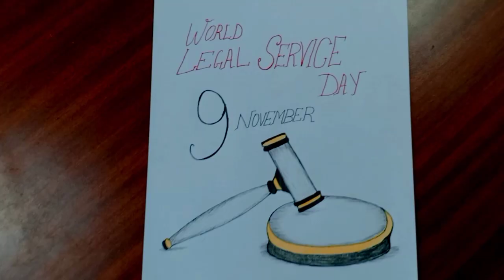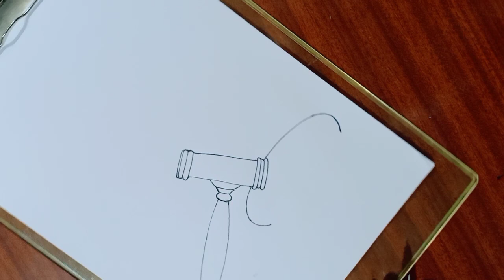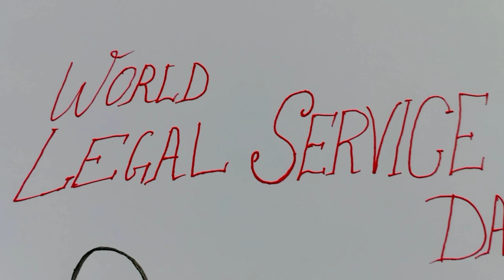World Legal Service Day Drawing || Legal Service Day Poster Drawing || How To Draw Legal Service Day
Hello Friends,
here this video will show you how to draw world legal service day poster. This is very easy way of how to draw legal service day 2020 poster. this is very easy drawing of legal service Day 2020 theme, November 9. This is very simple and easy drawing of legal service Day  greeting card. I have used only color pencil, gel pen, rubber and paper for this drawing. Anyone can learn  Drawings in this channel due to  easy. Like this video and share to your family and friends, Express your feelings with comments.